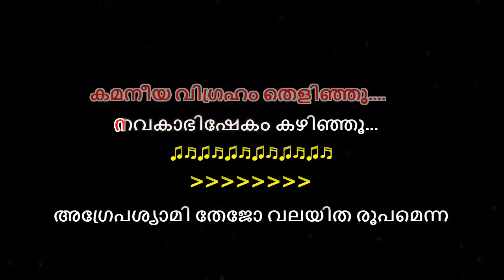navakabhishekam kazhinju karaoke with lyrics - Navakabhishekam Kazhinju